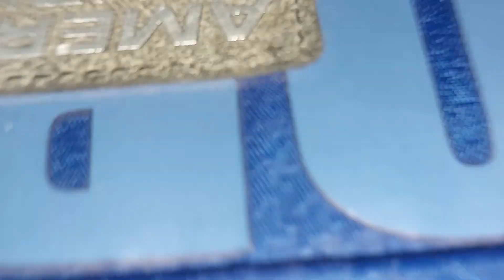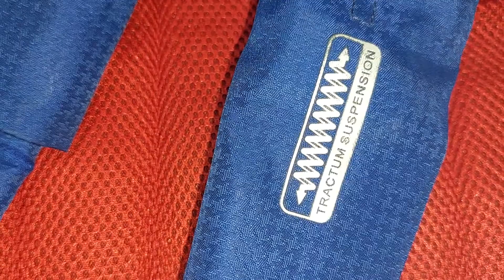Review of American Tourister backpack🔥 | After 18 months use | Best backpack under 2999 Rupees.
price = 2999